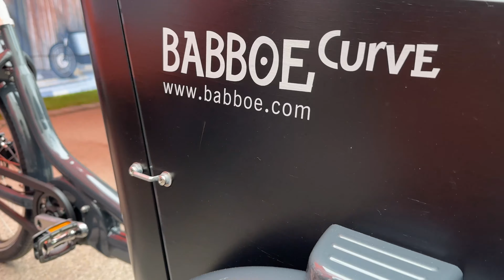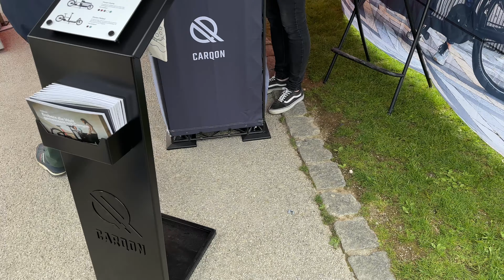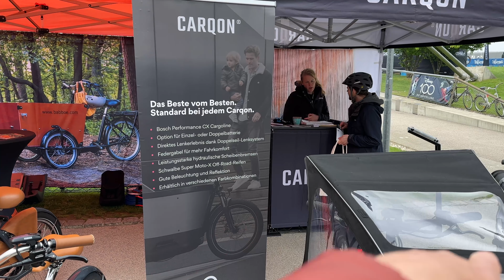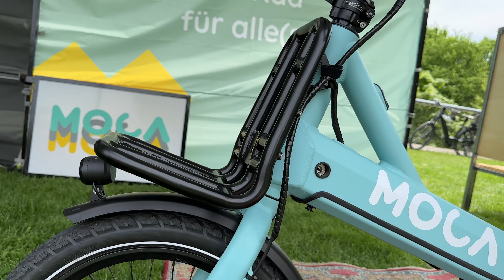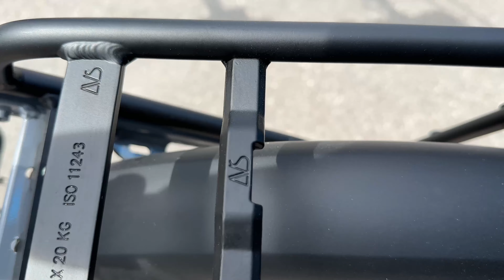LASTENRÄDER NEUHEITEN auf den EBIKE DAYS 2023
Lastenräder sind eine echte Alternative zum Auto, denn hier könnt Ihr die gesamte Familie oder Einkäufe CO2 neutral und ohne Stau transportieren. Inzwischen gibt es allerdings eine riesige Auswahl und große Unterschiede, die einen bei der Auswahl leicht überfordern ... Hier bekommst Du eine fast vollständige Übersicht der Anbieter und Neuheiten. Viel Spaß!

Herzlichen Dank an EBIKE DAYS München für die Drohnenaufnahmen von Andrea & Videograf Bertoldi

Ergonomie & Komfort & Sicherheit:
Sattelfederung (gönnt es Euch!)
Ergonomische Fahrradgriffe
Fahrrad Vorbau für eine aufrechte Haltung
Selle Royal Sattel
E-Bike Akku feuerfeste Ladetasche

0:00 Intro
1:04 Riese & Müller
6:12 HNF Nicolai CD2
13:57 UrbanArrow TrioBike CAGO MULI
20:07 MÄX & MÄLEON
25:19 Babboe & Carqon
35:11 CUBE
40:18 Velo de Ville
44:59 Chike & tern
50:13 MOCA
53:59 BERGAMONT
58:34 KIFFY
1:03:07 FAZIT